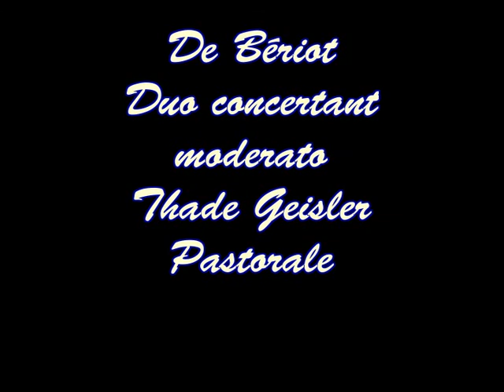Provence 1991 Simonne De Visscher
1991, schilderen in de Provence.Plein air painting in the South of France. Olive trees, the house and garden of Renoir, lavender fields, the wonderful light of the South. So many reasons for flemish painter Simonne De Visscher to be happy. She prefers to be called a plein air painter rather than an impressionist , because painting in nature is her greatest joy.
Camera : Raf Vermeulen
violin : Mikhail Bezverkhny, Olga Zolotareva